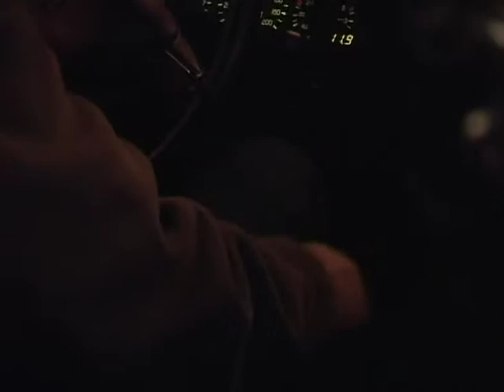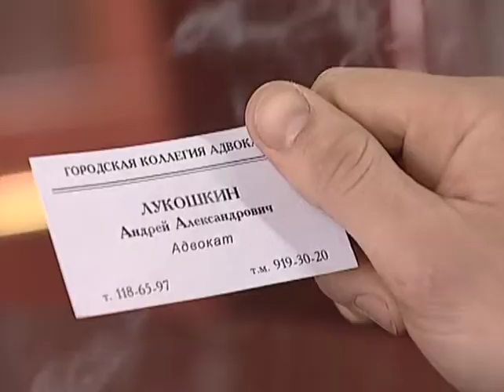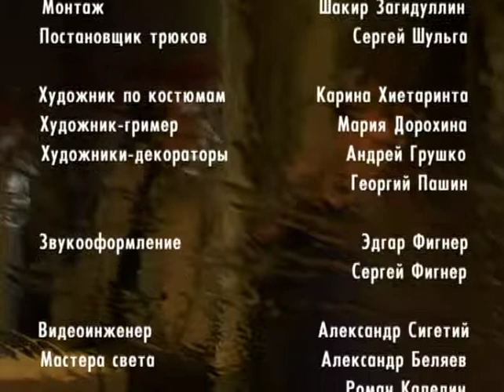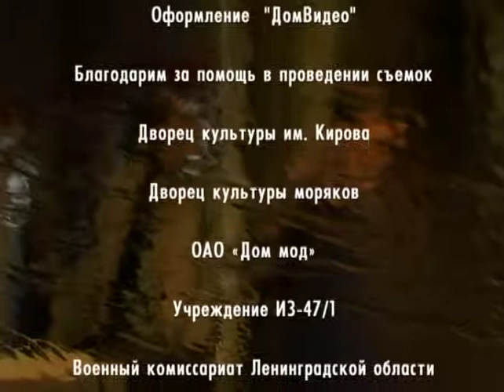Ментовские войны 1 сезон 05 серия